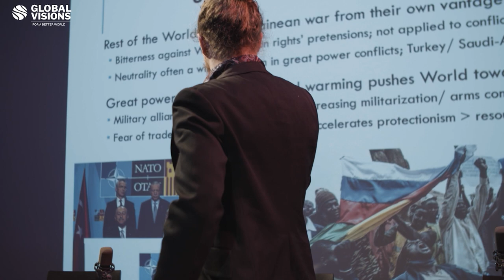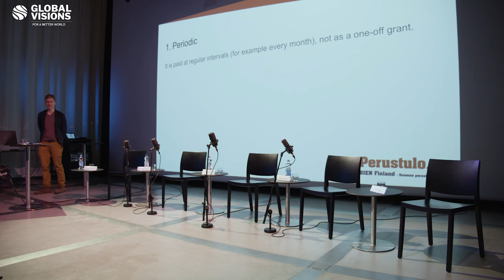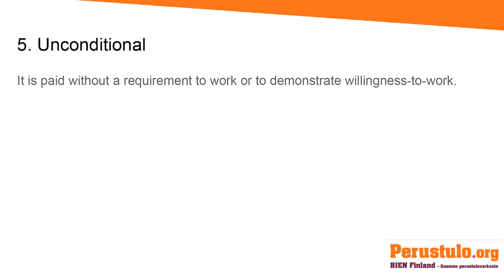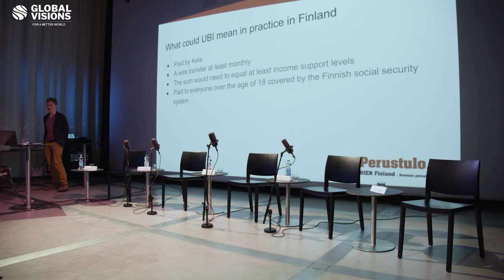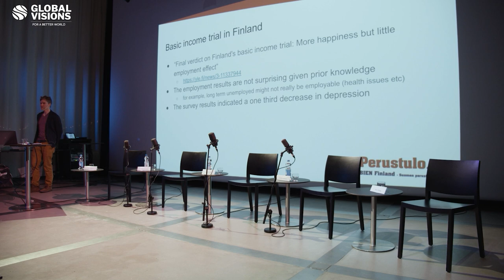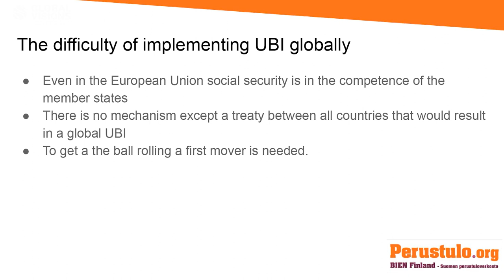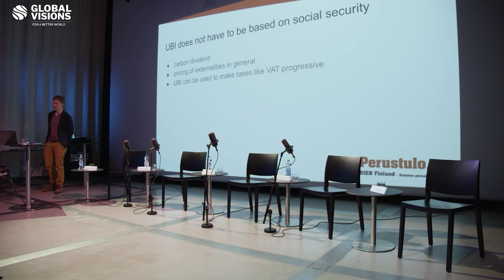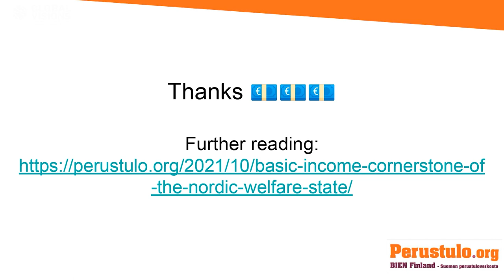Introduction to universal basic income (Global Visions Forum 2022)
Petteri Räty is the chairperson of BIEN Finland (Suomen perustuloverkosto ry), that focuses on increasing discussion about UBI, advance implementation of UBI in Finland and follow international UBI initiatives. In this presentation Räty offers an in-depth overview of the concept of a universal basic income